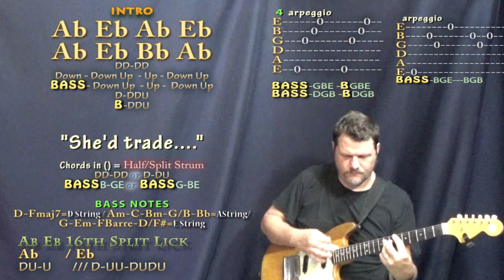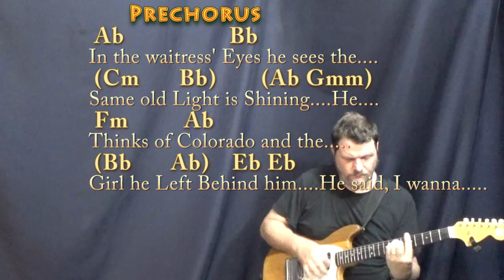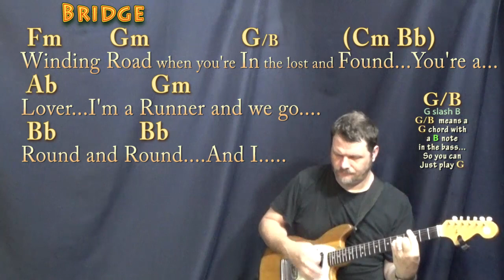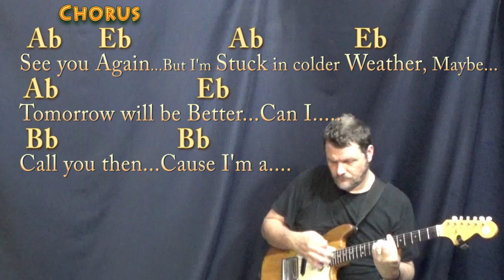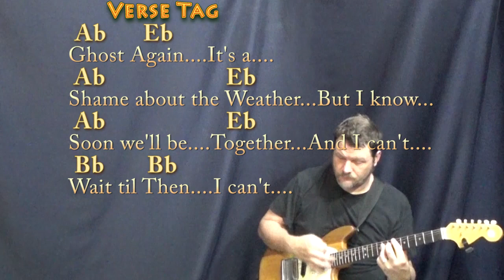Colder Weather (Zac Brown) Guitar Lesson Chord Chart in Eb with Chords/Lyrics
:) .MUNSON BRIGADE SHOUTOUT! .This video brought to you in part by the "Munson Brigade" ... Many thanks to Wes Green, Ann DiBenedetto, Vermell Vain, Rich C, Brett, Will Sword, Jason PH, Arlene Krassner, Jeanette Adams, Norman Emery, Leopoldo del Castillo-Olivares, Tree of Broken Hearts, Jim in Chicago, Gemma L. Salt, Sophia Peaslee, Kurt Friedrich, Kris Meyer, Paula David Gautreau, Rhonda Markham, Brenda Gillam, Cara, Rupert Cheek, Chris Garcia, John A Lawler, Bill Gillott, Glenn & Donna Scott, Peter Bellinger, Dinah N. David, John B, Jason PH, Cheeky Promo, A Sheep No More, Brett Whiteside, Florian Lumpe, Felipe, Fun studio productions, AJ Breau, Ted Hardie, Jennifer Davis, David Horton, Annely Thayer, Juli Fahrner, Mike, Moody Wood Carving, The Lonely Mailbox, Rick Deutsch, PatSandmann, Alina Man, John Messina, Mike Newman, Larry Myers, bb_ukes, Christoph Koy, Jenny L and DW, Joshua Cutaia, Michal Brys, Shannon M, Sherrie, Ruth Farthing, Deepak Rebentisch, Jeanette Adams, Rich, Tim Hyzdu, MagsBlack, Tria, Gert Ludick, Kurt Swieder, Daniel Walker, Moody Woodcarving, Jennifer Davis, Daniel Watkins, Joseph, C. Albert Bardi, Jehan Abeyratne, Julie Morris, Barbara, Michael Krell, Papa's Mustache, Kenneth Rodman, Floyd Bingo, John Price, Julie Talbott, C. Tinnefeld, Brett, Denise Gilgannon Collins, Fenella, Jenny L, Marion Tor, Kcwold, Jen Woodworth, MARCOS SORIA, Dan Turner, R.E. Willet, Nick Pabo-Eulberg, Kevin W Andrews, Arrikairwin, Tim Sanidas, DRS JR, IVANA KUHAR, Mark Goldstone, Chris Gertiser, Deborah Carlon, Kevin Morris, William Loftus, Billl, MagsBlack, James Glisan, David Nicholas, Robert Arellanes, Paul McMaster, Mark Goldstone, Antun Krasic, Brian Benedict, Bryan Nickell, Daniel Buzard, Johanna Rennhoff, Joseph Roman, Gloria Taaca, John Carris, Jennifer MacLean, Harmony, Sam Schmidt, Richard Allan, Shiu Kee Leung, Nick Koolen, Jeremy, Steven Moreno, Kaylyn Messer, The Seubert Family, Krisztina Kreidl, Brian Benedict, Sadie Maynard, Robin S, Ann E Kuehnel, Lisa Kljaich, Gary Rice, JOHN KINRADE, Heather Torpy, Steve Maasch, Randy Korenek, Deborah Allen, Julian Maier, Lisa Murphy, Ute Karnopp, Frank Griffen, JohnstownJohnny, Lin, Austin Knowlton, Brian Freeman, Simon Repton, Misty D, Uly Nonesbane, Fiona Jack, Nigel Brown and James Nolan Powell, JR, Ken Lam, Patrick Mulroy, Tim Sanidas, Pat Sweeney, Lin, Amber Parker, Gerard Gallagher, Susan Kloss, Sara Quashnie, Nancy Madrid, Annie , Bryant, Heike Eis, Patrick, Arthur, FurKeepsMeWarm, Bill Nies, David Smith, John DeSanti, La Steph, Jesse Burkhart, Gizelle Bernier, Gary Blakely, Robert Nick, Kyle Guzy, Amanda Muller, Joy, SOPHIE, Dan, Allison Davis, Olivia Mercedes, Amy Lambert, June Elopre, Ken Mitton, Julie Owens, Kaniel 99, Larry Richards, Larry Aflleje, Sarah Quick, Kathy Reilly, Annely Thayer, Lydia Hammond, Andrzej Ciombor, Jess, John P Dale, Randy Buffington, LYNDA ORM, Tammy Thomas, Michelle McRae, Dan Barrett, and Charlie Wood!!!

Colder Weather (Zac Brown) Guitar Cover Lesson in Eb with Chords/Lyrics